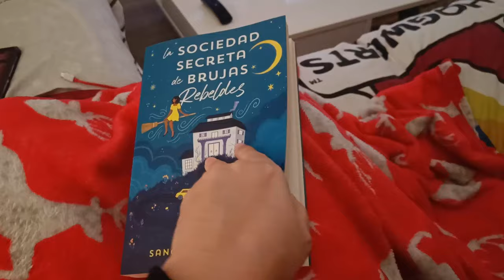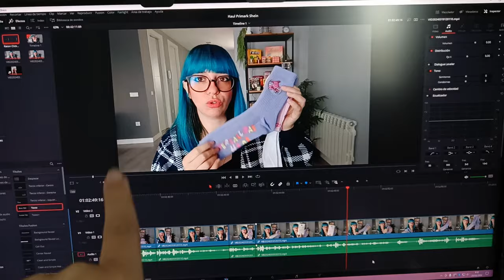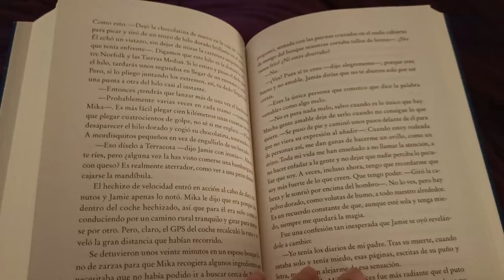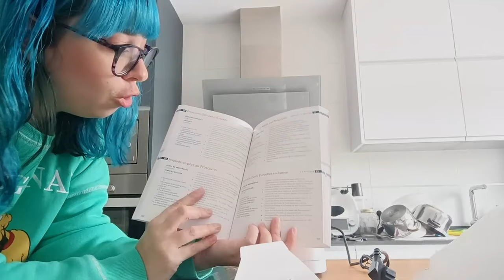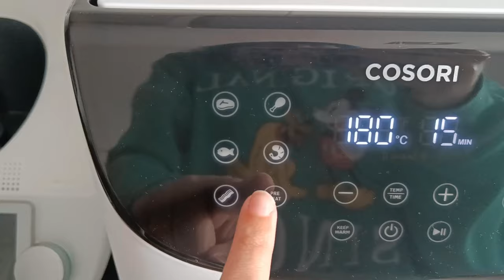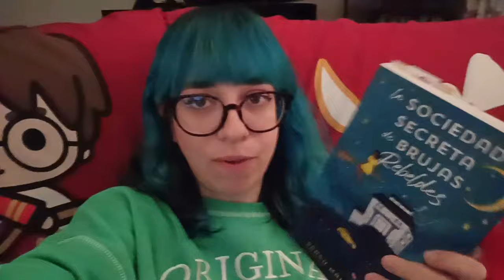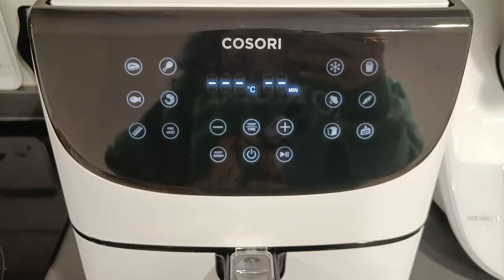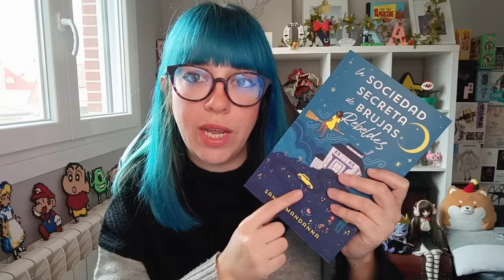💲Me han ROBADO!! + Nueva Air Fryer COSORI 🍳Vlog 62✨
Hola bonicos! En este vlog, os venís una semana conmigo. Me han clonado la tarjeta y me han ROBADO, os enseño mi nueva Air Fryer y la pruebo con vosotros y mas cositas!
Espero de corazón que os guste, dejarme en los comentarios vuestras impresiones ^.^
Y no os olvidéis que estoy todos los días en Twitch,  pasaros a verme!

Horarios: (España)
De Lunes a Miércoles de 16:00 a 19:00
Primer y último jueves del mes de 22:00 a 00:00
Sábado de 10:30 a 12:30

-Canal secundario:    / @onokagames2057